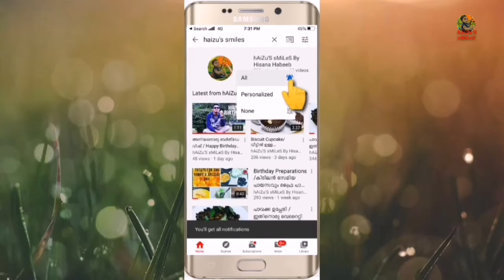haizussmiles നുറുക്ക് ഗോതമ്പ് പായസം // Broken Wheat Payasam //hAiZu'S sMiLeS 😍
Ep 38

          INGREDIENTS

Broken Wheat Payasam

Broken wheat _ 1 cup
Gaggary
Water
Milk_ 1 l
Cardamom _ 4
Salt_ a pinch
Condensed milk _ 2 table spoon
Chashew _ 10
Kismis _ 12
Coconut small pieces